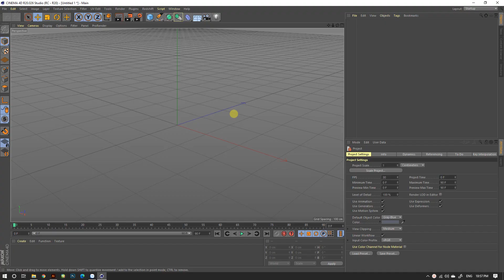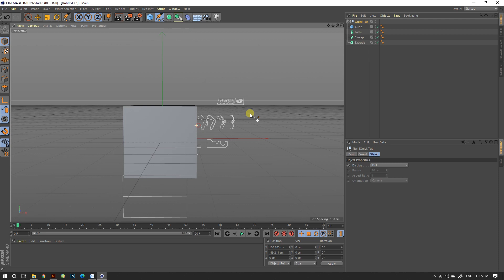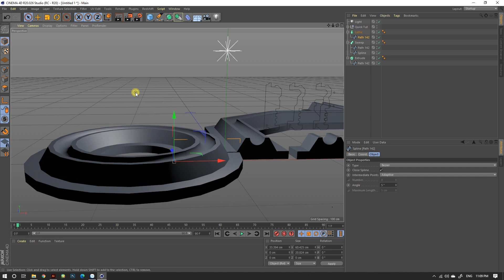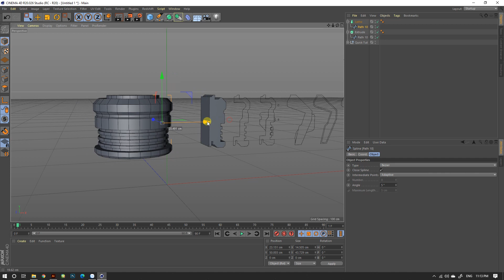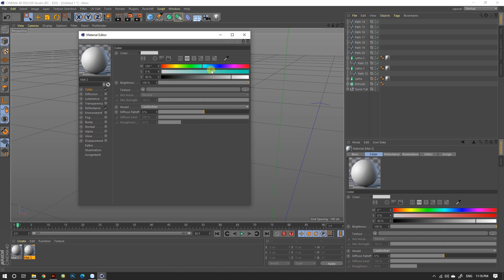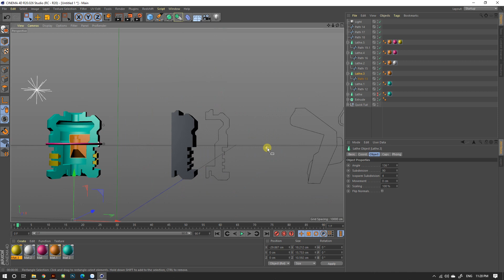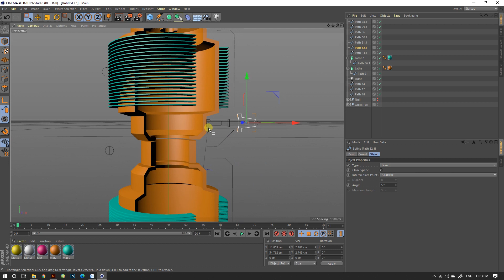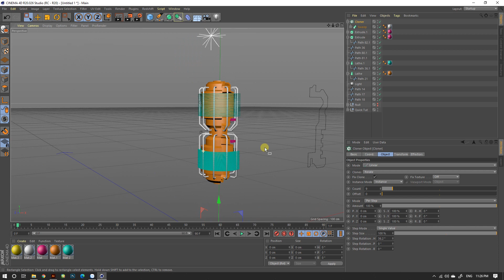Cinema 4D Tutorial Import AI to C4D Modeling | Meon VFX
Cinema 4DFast Modeling | A quick guide to creating 3D models using drawings in AI (Illustrator)
Ai Illustrator to Cinema 4D
1. Set up drawing in AI
2. Save drawing file with AI version 8
3. Enter C4D according to the instructions.
1. Cinema 4D Tutorial Import AI to C4D Modeling
2. Cinema 4D Tutorial Legend Sword Modeling
3. Cinema 4D Tutorial Control Modeling
4. Cinema 4D Tutorial Concept #1 | Meon VFX
5. Cinema 4D Tutorial Rectangle to Circle
6. Cinema 4D Tutorial Display Noise Modeling